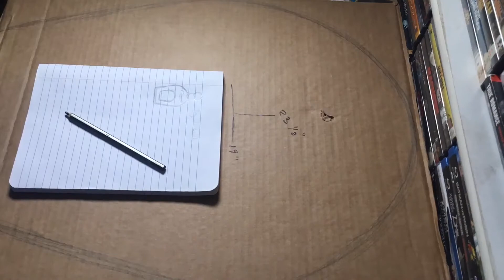Making a Tequila bottle Piñata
This is a quick video of making a Tequila Bottle Piñata